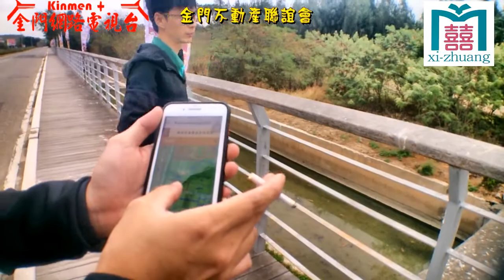榮耀歸給主 金門 土地 房屋 1900萬900.71坪(未來金廈大橋 旁)金沙水庫邊超棒農地 可蓋農舍 金門網路電視台報導 榮耀歸給主 金門土地房屋買賣 金門不動產 聯誼會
1900萬900.71坪(未來金廈大橋 旁)  推廣Taiwan + 共享品牌